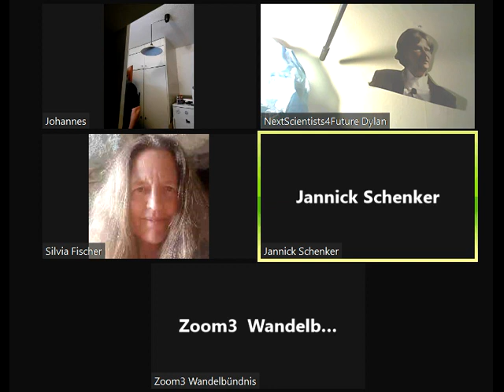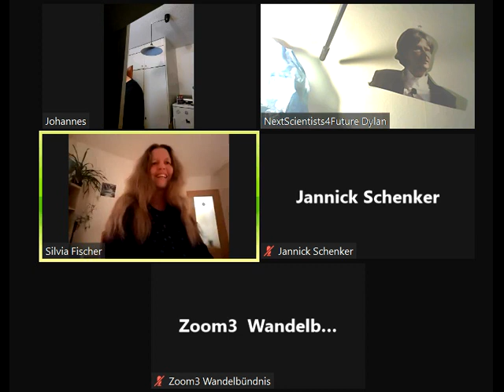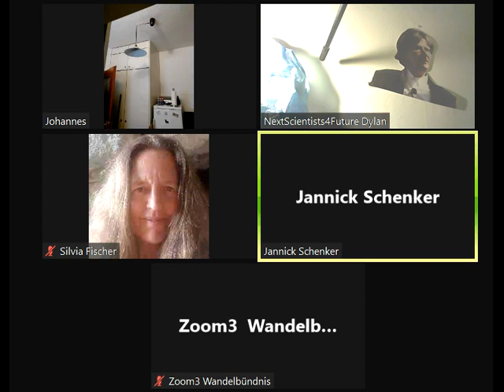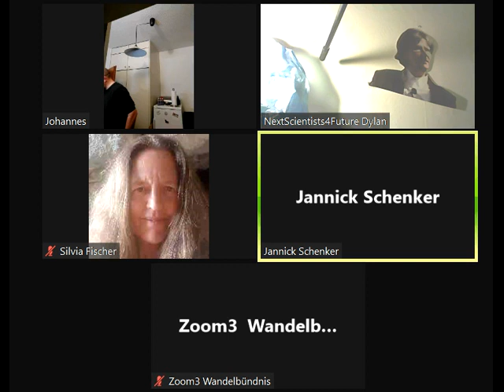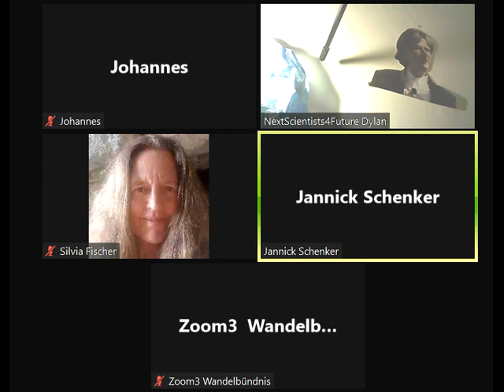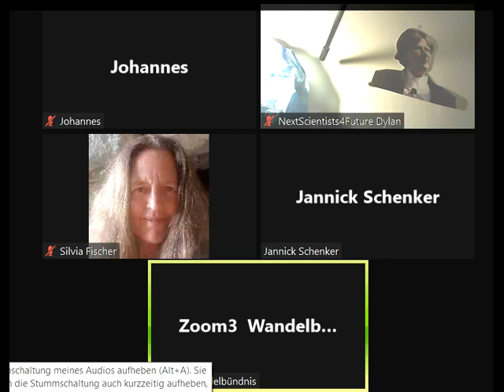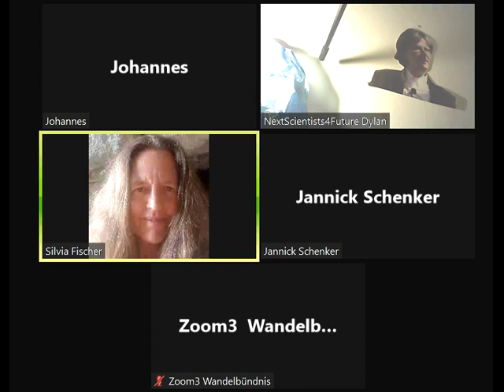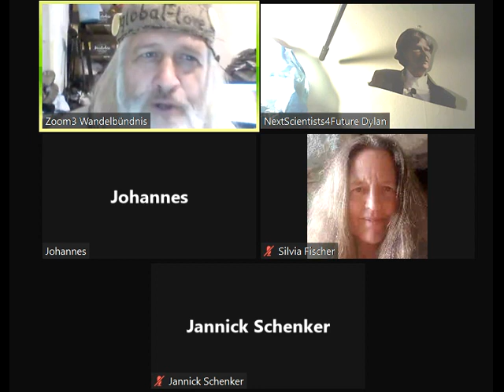Welche Frau,die schon zur Selbsthinterfragung fähig ist,möchteDie GemeinschaftKölnSüd mitHochziehen?